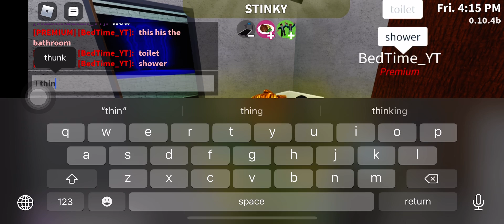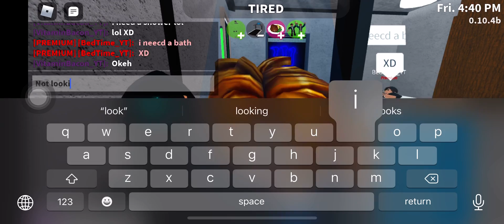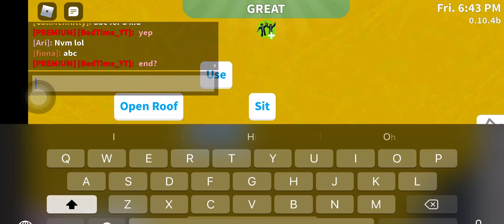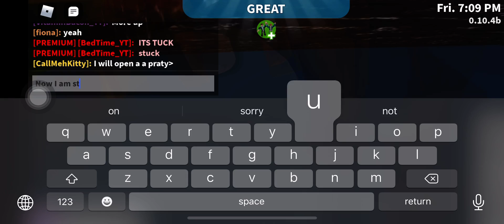Bedtime_YT’s house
A one floor house looks very nice